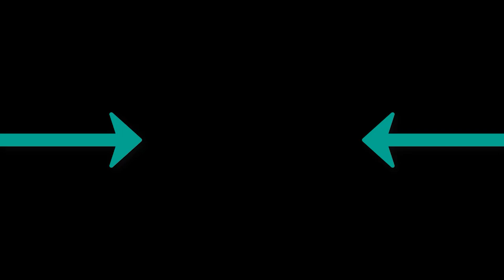Serhat Durmus - La Câlin CallmeArco Remix